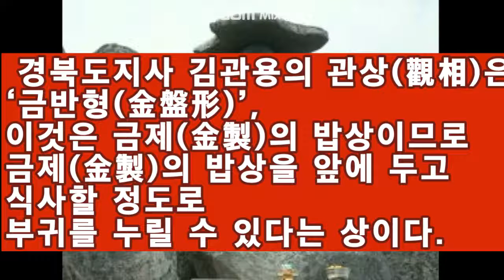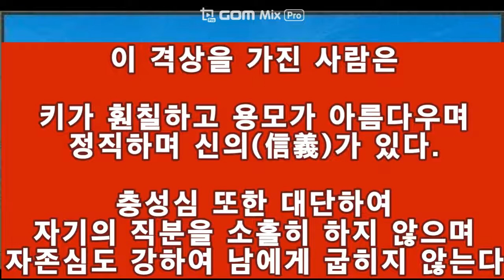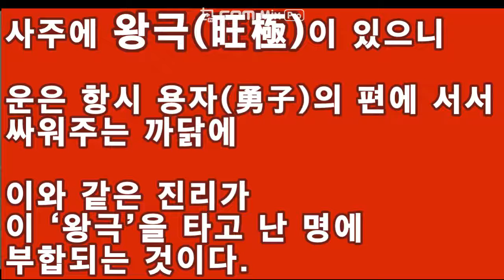팔공산의 정기를 받은 김관용 전, 경북지사